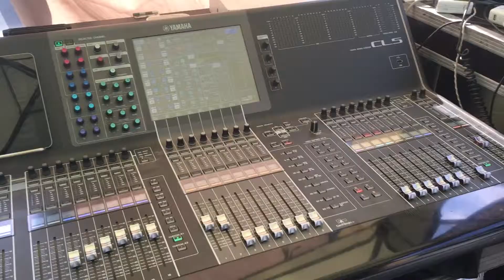ДЕНЬ ПАМЯТИ/ Белорусский вокзал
День Памяти на Белорусском вокзале 🎼

📹 Друзья, делимся видео кадрами от 22 июня День Памяти.
Светлая память всем героям 🙏